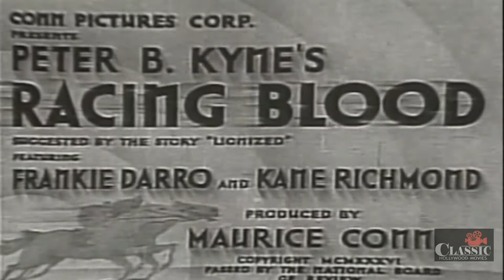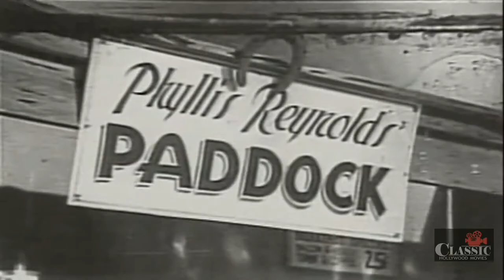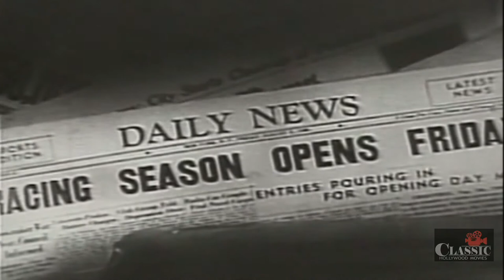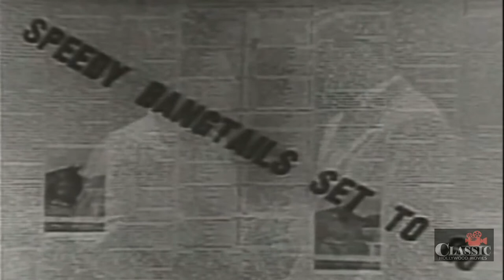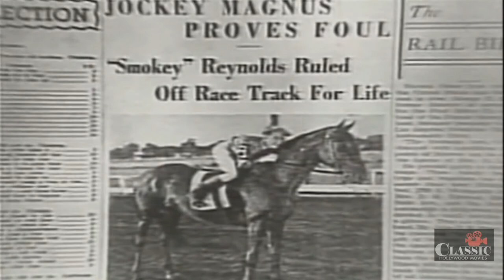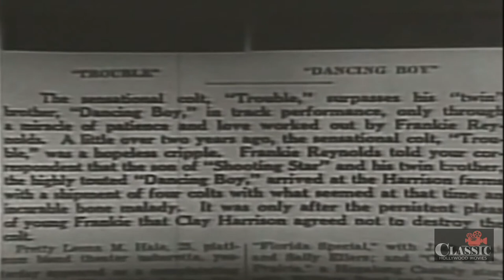Racing Blood (1936) | Full Movie | Frankie Darro | Kane Richmond | Gladys Blake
Frankie Reynolds (Frankie Darro'), youngest member of a family of jockeys, borrows $4.85 (yes, four dollars and eighty-five cents) from his sister Phyllis (Gladys Blake), who is not a jockey, to buy a crippled colt from the stables owned by Clay Harrison (Kane Richmond). He nurses the colt back to health, and in two years has one of the fastest horses in the country. He borrows money from his pals to enter his horse in the opening race of the meet. The favorite, from the Harrison stables, is to be ridden by his brother Smokey (James Eagles as Jimmie Eagles). Race track racketeer Tex O'Donnell (Matthew Betz) frames Smoky and keeps him from winning the race, which Frankie wins. Smokey is ruled off the track for life. Frankie innocently has been responsible because of $500 he has accepted for his brother from a drunk named "Legs" (Arthur Housman). Frankie swears to find the drunk and clear his brother. Legs accidentally stumbles into the sister's restaurant and Clay and Frankie haul him off to the racing commissioner's office. But henchmen of Tex O'Donnell intercept them, beat them up and takes Legs away from them. With Derby Day approaching, an attempt to poison Frankie's horse fails, but O'Donnell has Frankie kidnapped to keep him from riding his horse, as the horse is known around and about by one and all to be a one-man horse. Frankie is still held captive on the day of the race but he writes out a prescription for henchman Dopey (Si Wills) that tips of the police to the location where he is being held. Before the police arrive, Frankie is shot attempting to escape and the police arrive and call for an ambulance, although the wounded Frankie begs to be taken to the track.

Director: Victor Halperin
Writers: Peter B. Kyne, Joseph O'Donnell
Starring: Frankie Darro, Kane Richmond, Gladys Blake